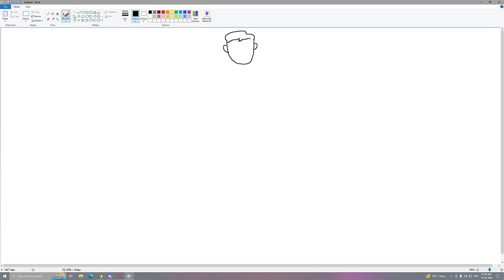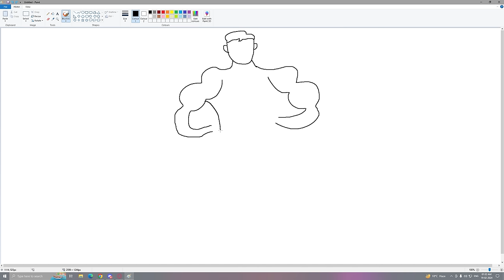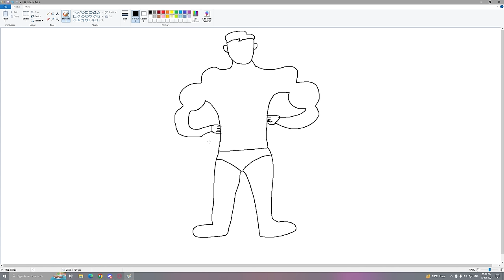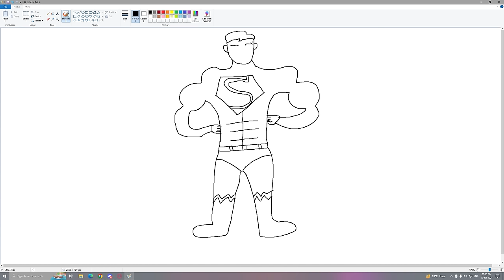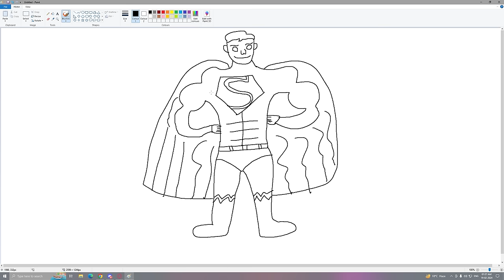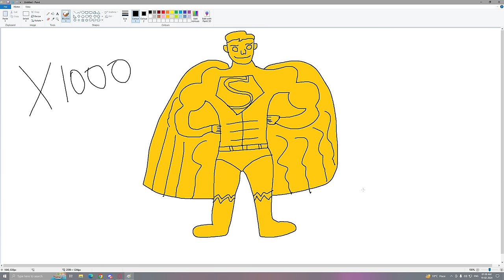Franklin's Magical Painting Creates Strongest SUPERMAN in GTA 5!